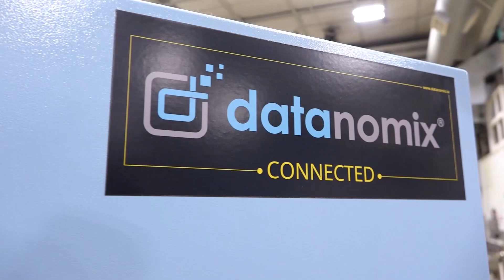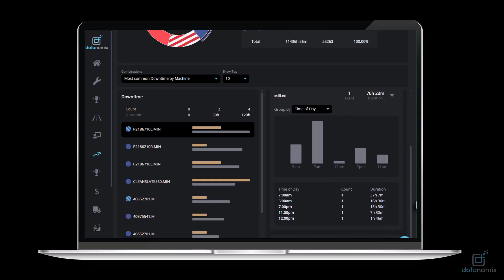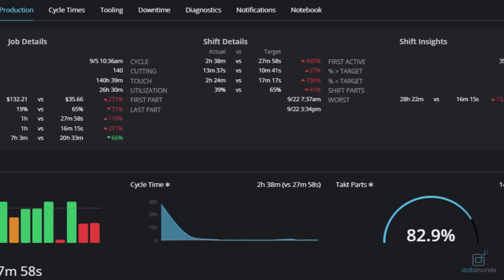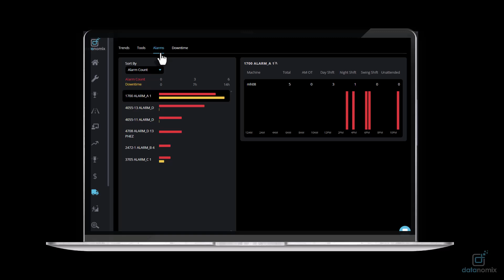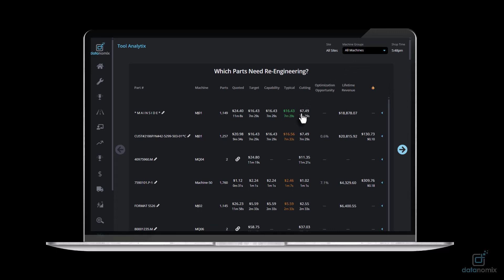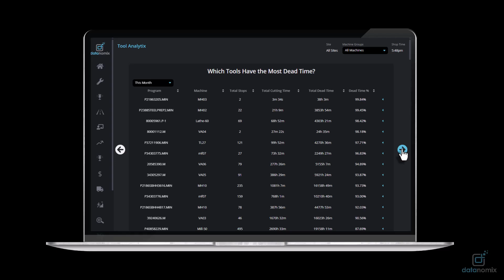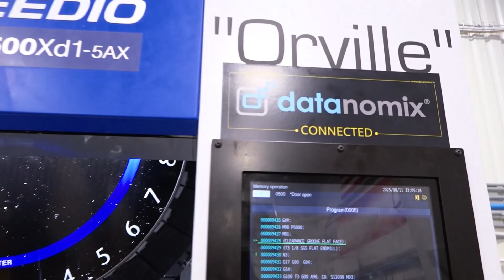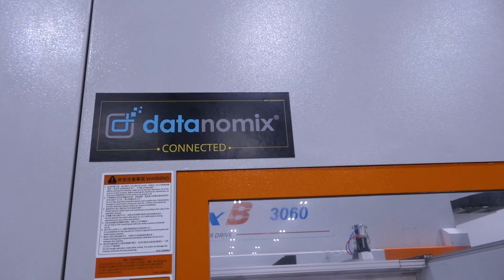The Secret Weapon of a World-Class Machine Shop!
STOP FLYING BLIND: The Growth Dilemma
Five years ago, we were here when Flying S bought their first MATSUURA.

The shop floor was already buzzing, automation was multiplying, pallet changers were popping up everywhere. This place was a manufacturing powerhouse.

But with rapid growth comes a massive, silent problem: information overload. You’ve got a dozen incredible, autonomous machines making million-dollar aerospace parts... but are they actually thriving? Automation is powerful, but without data, you’re essentially flying blind. You’re guessing.

That’s where the challenge began: turning the sheer chaos of a busy shop into clear, actionable intelligence.

MEET KYLE: The Data Nerd Taking Control
Enter Kyle Myers, the man they tapped to solve this. They needed to stop guessing and start knowing. When are machines running? Why do they stop? Is it an operator bottleneck? A robot glitch? Or did the raw material just arrive late?
That's why Flying S deployed DataXchange. Kyle is a self-proclaimed data nerd, and he’ll tell you: numbers don’t lie. You can throw out the gut feeling. Instead of "I think the bar feeder was acting up," DataXchange gives you a precise, time-stamped log of the truth. That instant clarity is worth more than gold, whether you're quoting a job or scheduling a major delivery.

We all know the manufacturing cliché: Sometimes the fix isn't a $500,000 machine. It's moving a scrap bin closer or tweaking a simple process. The goal here isn’t just seeing a machine turn green or red—it's creating strategy.

So, what was their first major victory? Cycle time accuracy.

CAM software gives you an estimate. The harsh reality of the shop floor is always different. With DataXchange, the program reveals the real cycle times, down to the second. This instantly gives the quoting team a bulletproof baseline for new business and provides managers with true lead times they can promise to customers.

And here’s a cool bonus: it creates a little healthy scoreboard effect on the floor. Machinists can actually see their performance and challenge themselves to beat their own best runs, all without sacrificing quality.

The stakes at Flying S are immense. They’ve grown from a couple of MATSUURAs to multiple buildings running everything from compact MX-850s to the huge, complex MAM-72s. This variety means data is crucial.

While smaller parts might finish in an hour, many of their single aerospace components run for days—even weeks. In this league, downtime isn't just inconvenient; it’s catastrophic.

The data immediately exposed massive opportunities. For example, if two specific tools are consuming 80% of a 24-hour cycle, they can immediately add redundancies or re-engineer the tool path. If inspection wait times are killing throughput, they shift resources on the spot. They’re fine-tuning their entire strategy on the fly.
CULTURE SHIFT: Everyone Has a Scoreboard
The truly surprising part? The rollout was painless. Kyle says DataXchange was the easiest software implementation he’s ever done. You plug it into the controller, it auto-collects, and you’re live. No endless operator inputs. No wasted time.

But the best part is the cultural shift.

• Managers use the 30,000-foot view to set ambitious goals.
• Engineers drill down into the graphs to fine-tune processes.
• Machinists use it as their performance scoreboard.

Everyone—from leadership to the floor—has a clear, unbiased picture of what’s happening and how to improve.

Flying S was already a world-class aerospace shop. Now, they’ve combined that world-class machining with a world-class data strategy. In a business where precision is non-negotiable and parts are secret, they’ve turned information into their sharpest competitive edge.

This is what the Fourth Industrial Revolution is really about—not just the incredible machines, but the data that tells the absolute truth.
What part of the story do you think viewers will find most compelling? The cultural shift or the cycle time wins?